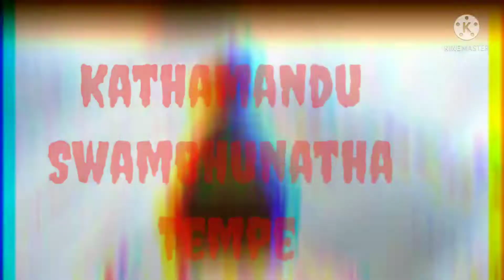swayambhunath || Swaymbhunath Temple Kathmandu nepal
Ak 11 nepal Ak 11 nepalAk 11 nepal Ak 11 nepal Ak 11 nepal Ak 11 nepal

Ak 11 nepal Ak 11 nepal
Ak 11 nepal